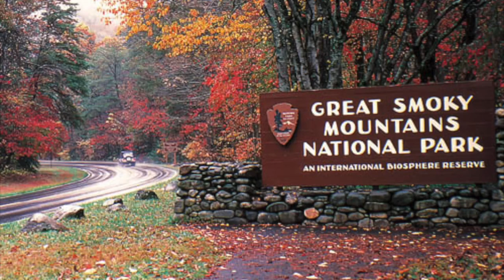Great Smoky Mountains Ntl Park Evan & Parker